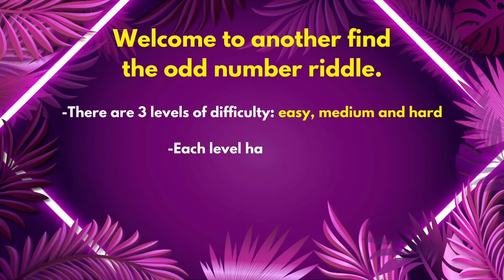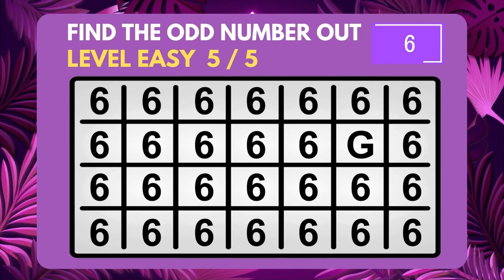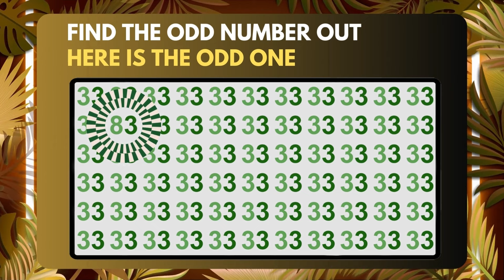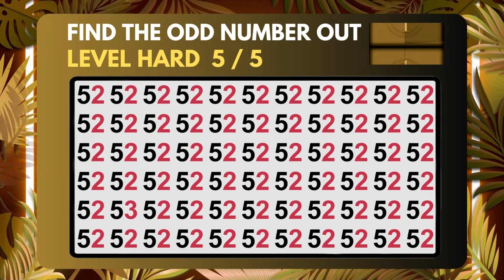【Find The Odd Number Out】🧩Solve All 15 Riddles #158